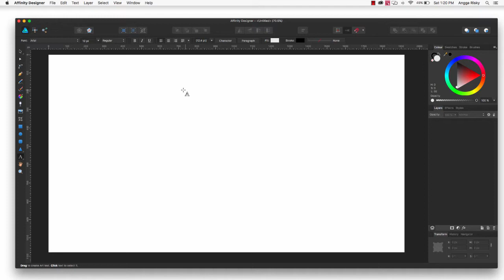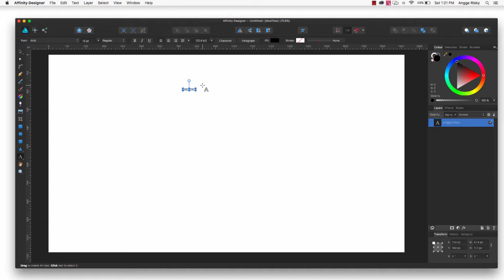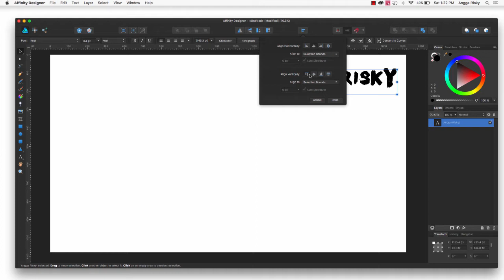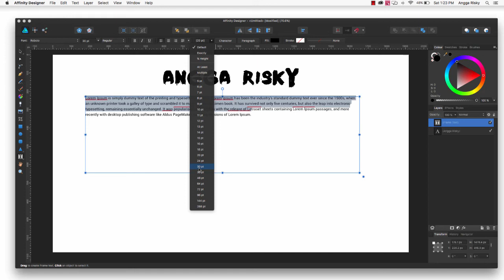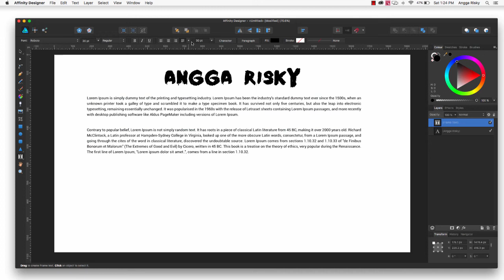Affinity Designer | Text and Paragraph Alignment Tutorial | Course Chapter 4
Hi guys, welcome back to Angga Risky, In this video, I want to show you about how to working with a text tool and make them alignment using the alignment tool.

Follow Me